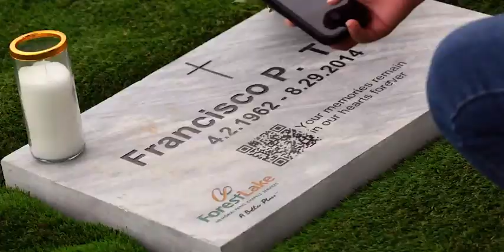Forest Lake Milestone Video 2024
From our visionary founders to our dedicated employees and cherished customers, every step we've taken has been about more than just creating spaces—it's about creating a community.

👀 Watch as we revisit our milestones, explore the innovations that have shaped our services, and look ahead to an exciting future. We're celebrating the hard work, dedication, and passion of everyone who has been part of our story.

👷‍♂️👷‍♀️ Here's to the people behind our success!